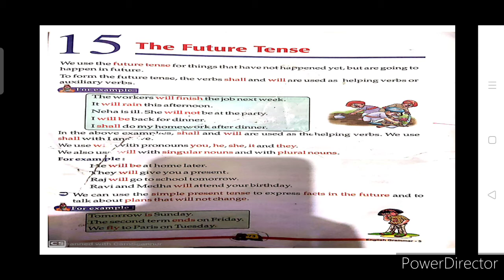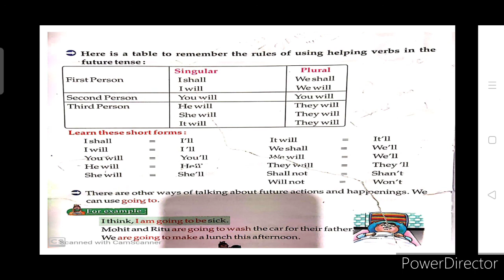Class 5 - Chapter 15 - The Future Tense .